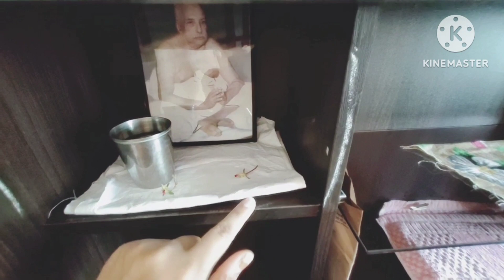aj dekho akta new recipe try korlam..are bari ta ektu guchiye rakhar try korlamm..